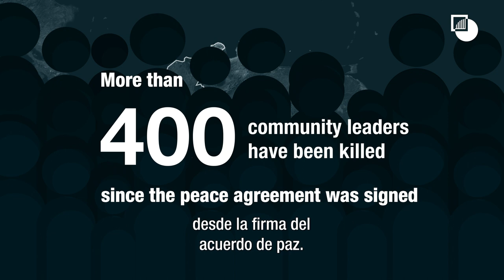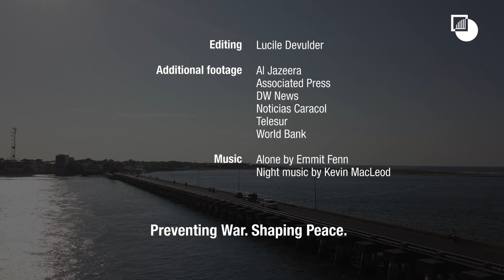Being a community leader in Colombia comes at a high price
Colombia’s grassroots leaders face a rising tide of attacks as they campaign for conflict-stricken communities’ rights. These assaults weaken the peace accord, undermine its base of popular support and expose the state’s grave difficulties in protecting communities from forces with vested interests and violent designs. Protecting these leaders, deterring their enemies and ensuring their communities’ safety should be put at the heart of security policy.